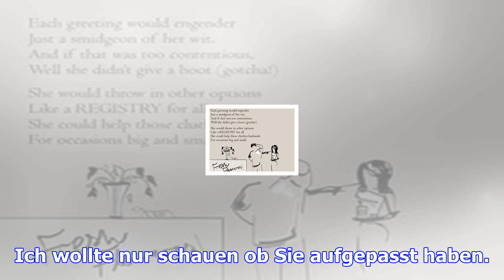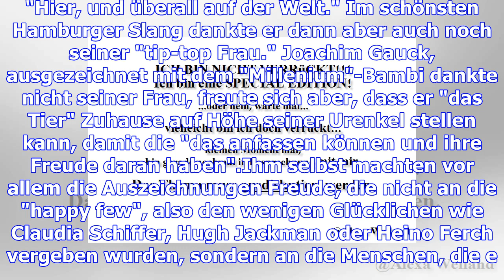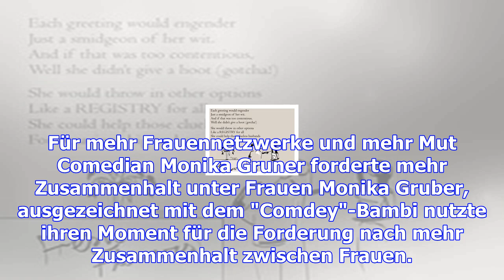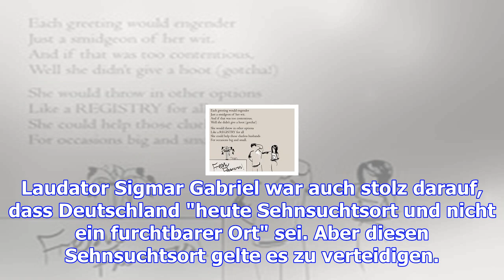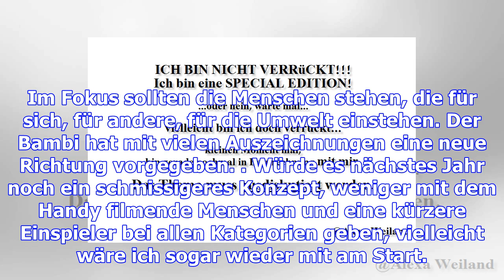Auch mal an die anderen denken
Ich oute mich, ich habe in meinem ganzen Leben noch keine Bambi Preisverleihung gesehen. Also bis zu...